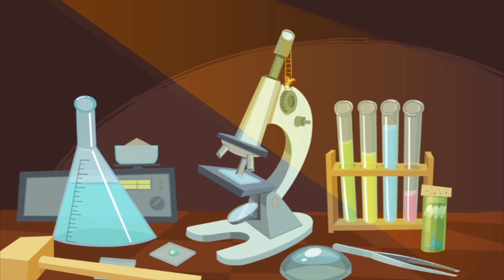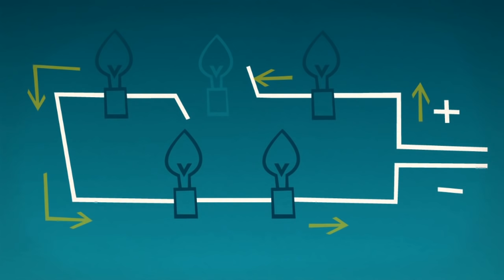The Thermos | The Fixies | Cartoons for Children